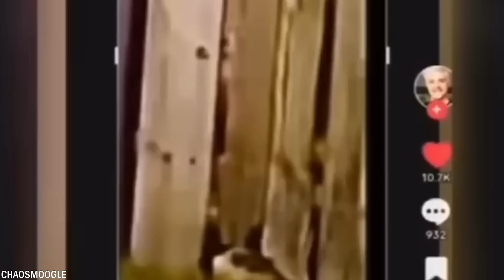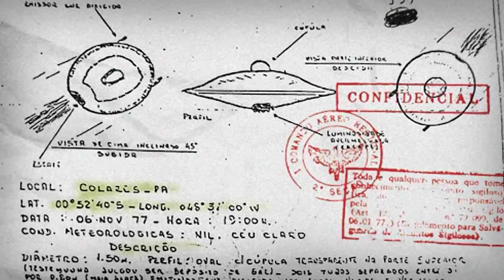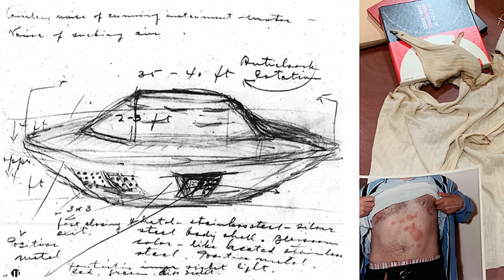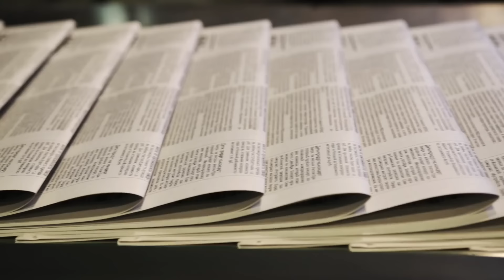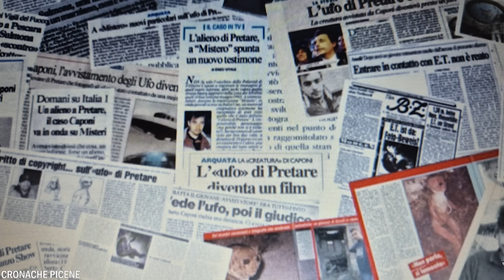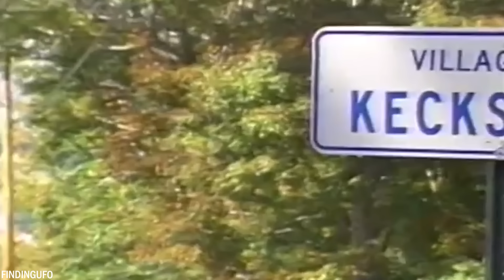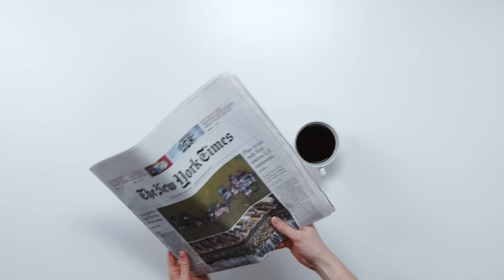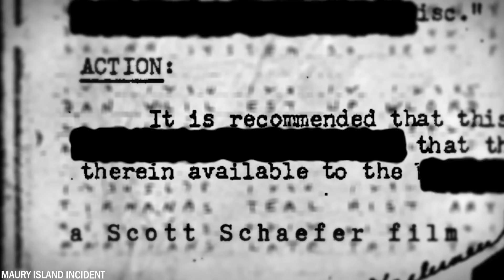Secret NASA Extraterrestrial Video's You Need To See Before They Are Deleted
Come on a thrilling journey through the world of mysterious extraterrestrial encounters. This captivating collection showcases rare and intriguing video evidence that suggests the existence of alien life. From strange aerial phenomena to unexplained sightings, each clip offers a glimpse into the unknown, raising questions about what lies beyond our planet. As these extraordinary videos risk being lost forever, join us in exploring the secrets they reveal and the implications they hold for humanity.